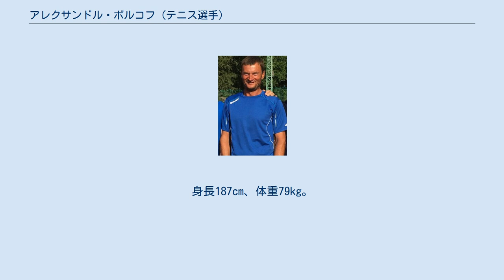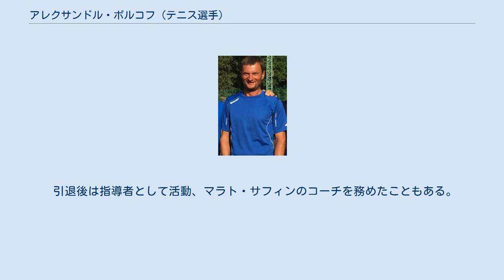アレクサンドル・ボルコフ (テニス選手)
アレクサンドル・ボルコフ（Alexander Volkov, ロシア語: Алекса́ндр Влади́мирович Во́лков, 1967年3月3日 - 2019年10月19日 ）は、ロシア・カリーニングラード出身の男子プロテニス選手。
主に1990年代前半に活動し、1993年の全米オープンで男子シングルスのベスト4に入った選手である。
ATPツアーでシングルス3勝を挙げたが、準優勝が8度あった。
男子テニス国別対抗戦・デビスカップでも、ソビエト連邦時代から国の代表選手を務め、ソビエト連邦の崩壊後はロシア代表として活躍した。
左利きの選手。
 ボルコフは10歳からテニスを始め、1986年に「ソビエト連邦選手権」（USSR National Championships）で準優勝したことがある。
1987年のウィンブルドンで4大大会にデビューした時、ボルコフは世界ランキング503位であったが、予選3試合を勝ち抜いた後、初めての本戦でいきなりアンダース・ヤリードとの4回戦に進出した。
翌1988年、ボルコフはオリンピックのソ連代表選手として1988年ソウル五輪出場を果たす。
その後1991年にソビエト連邦の崩壊が起こり、カリーニングラード生まれのボルコフは「ロシア」国籍の選手になった。
彼は1992年全米オープンで初めてのベスト8に勝ち上がったが、ここでは第3シードのピート・サンプラスに 4-6, 1-6, 0-6 のストレートで完敗している。
 1993年の全米オープンで、アレクサンドル・ボルコフは第14シードから勝ち進み、ロシア出身の男子テニス選手として史上初の全米4強進出を果たした。
ボルコフは2年連続の進出となった準々決勝で、オーストリアのトーマス・ムスターを 7-6, 6-3, 3-6, 2-6, 7-5 のフルセットで破り、ロシア人選手としての初舞台に進んだが、準決勝でまたもやピート・サンプラスに 4-6, 3-6, 2-6 のストレートで敗れ、決勝進出はならなかった。
翌年の1994年全米オープンでは1回戦でカレル・ノバチェクに敗れ、ボルコフは世界ランキングを大幅に落としてしまう。
 ボルコフはキャリアを通じて、男子ツアーでシングルス3勝を挙げたが、8度の準優勝がある。
最後の決勝進出は、1997年1月の中国・上海大会であった。
彼の最後の男子ツアー大会出場は、同年にモスクワで開催された「クレムリン・カップ」で、シングルス・ダブルスとも1回戦敗退に終わった。
現役最後の試合は1998年デビスカップの「ワールドグループ・プレーオフ」対日本戦（9月25日-27日、大阪・うつぼ公園で開催）であったが、ロシアが日本を「3勝1敗」で退けた後、ボルコフは勝敗決定後の最終第5試合で、本村剛一との試合を 3-6 （第1セット終了）のみで棄権している。
 引退後は指導者として活動、マラト・サフィンのコーチを務めたこともある。
 2019年10月19日52歳で死去した。